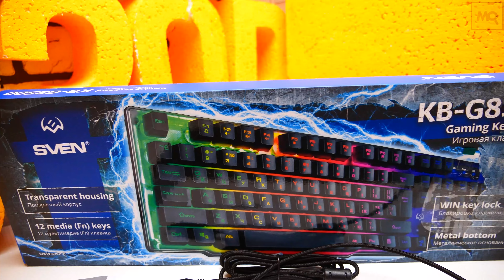SVEN KB-G8500 обзор. Игровая мембранная клавиатура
Игровая клавиатура SVEN KB-G8500 с мембранными переключателями при своей скромной стоимости предлагает высокий ресурс службы, корпус с металлической пластиной, кабель в нейлоновой оплетке и многоцветная подсветка.